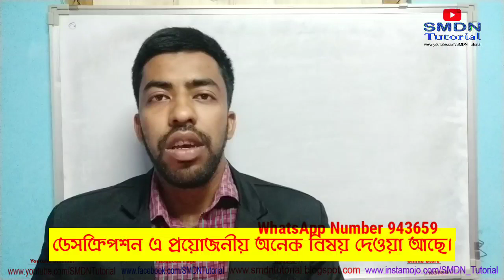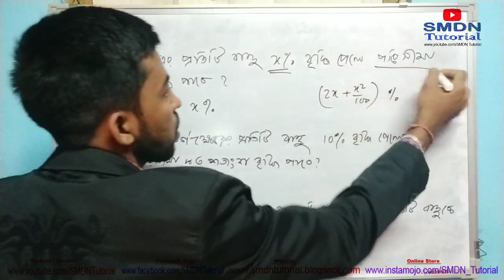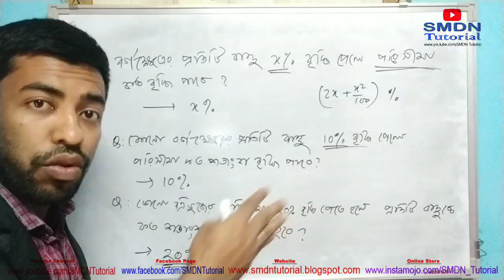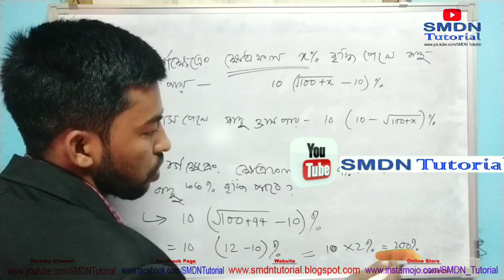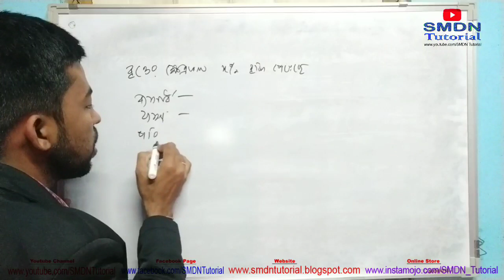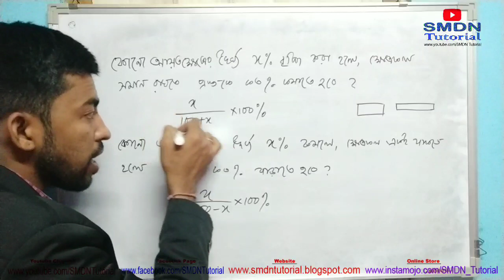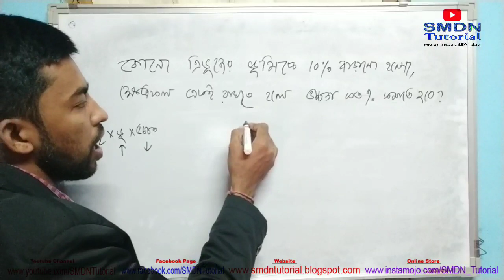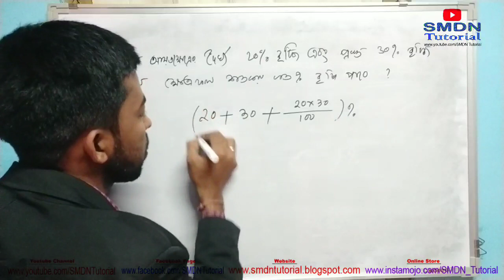Maths Class For TET Exam । 2D Maths With Short Tricks । বর্গক্ষেত্র , ত্রিভূজ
অন্যান্য বিষয়ের স্টাডি মেটেরিয়ালস এবং নোটস এর জন্য আপনার হোয়াটসঅ্যাপের মাধ্যমে যোগাযোগ করতে পারেন এবং অনলাইন গাইড নিতে পারেন টেট পরীক্ষার জন্য, WhatsApp Number